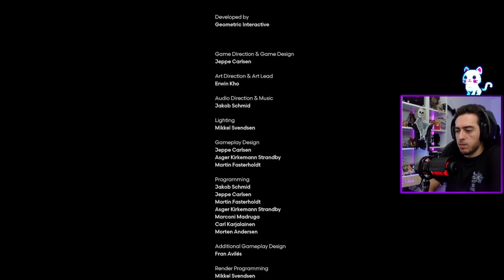Universos dentro de universos | COCOON | Gameplay completo en español | Longplay